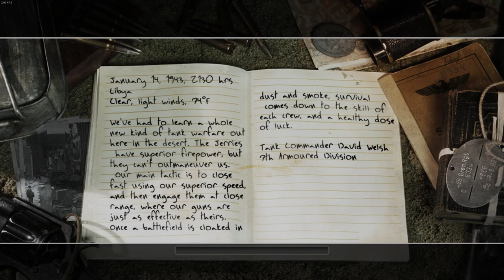Call of Duty 2 | Crusader Charge - 12th | 60FPS | No Commentary | 2022